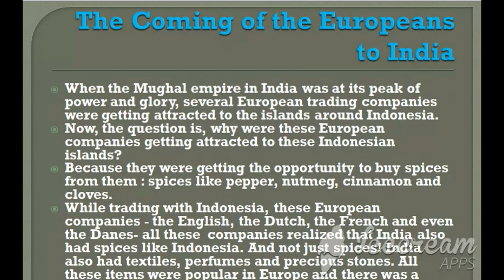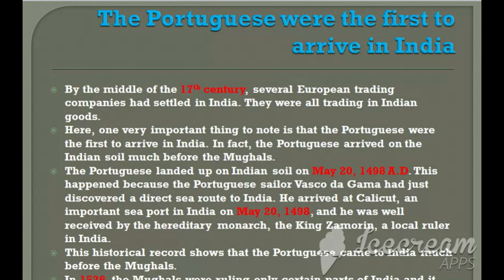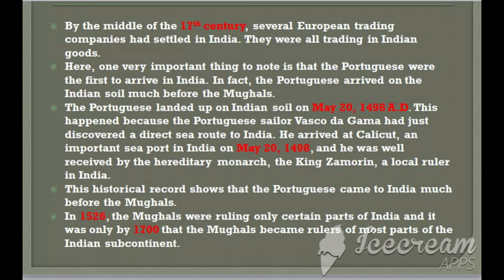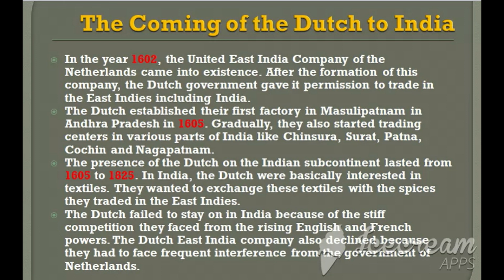The Arrival of the Europeans in India And Coming of Dutch : History Explanation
When the Mughal empire in India was at its zenith of power and glory, several European trading companies were getting attracted to the islands around Indonesia. These European companies were getting attracted to these islands because they were getting the opportunity to buy spices from them: especially spices like pepper, nutmeg, cinnamon and cloves.
While trading with India, these European companies - the English, the Dutch, the French and even the Danes- they realized that India also had spices like Indonesia. And not just spices, India also had textiles, perfumes and precious stones. All these items were popular in Europe and there was a great demand for them.
THE ARRIVAL OF THE PORTUGUESE IN INDIA:
By the middle of the 17th century, several European trading companies had settled in India. They were all trading in Indian goods. Here, one thing to note is that the Portuguese were the first to arrive in India. In fact the Portuguese arrived on the Indian soil much before the Mughals. The Portuguese landed up on Indian soil on May 20, 1498 A.D. This happened because the Portuguese sailor Vasco da Gama had just discovered a direct sea route to India. He arrived at Calicut , an important sea port in India on May 20, 1498, and he was well received by King Zamorin, a local ruler in India.
THE ARRIVAL OF THE DUTCH IN INDIA:
In the year 1602, the United East India Company of the Netherlands came into existence. After the formation of this company, the Dutch government gave it permission to trade in the East Indies including India. The Dutch established their first factory in Masulipatnam in Andhra Pradesh in 1605. Gradually, they also started trading centers in various parts of India like Chinsura, Surat, Patna, Cochin and Nagapatnam.
The presence of the Dutch on the Indian subcontinent lasted from 1605 to 1825. In India, they were basically interested in textiles. They wanted to exchange these textiles with the spices they traded in the East Indies.
THE DECLINE OF THE DUTCH IN INDIA :
The Dutch failed to stay on in India because of the stiff competition they faced from the rising English and French powers. The Dutch East India Company also declined because they had to face frequent interference from the Government of Netherlands.